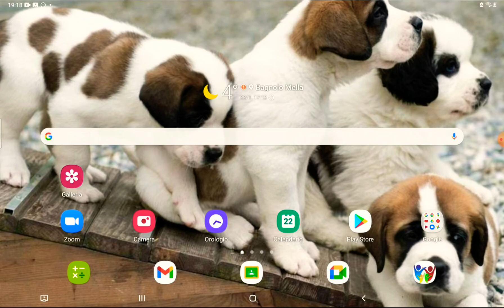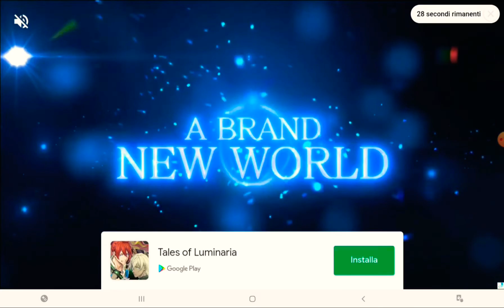TOP 5 GIOCHI IN PIXEL